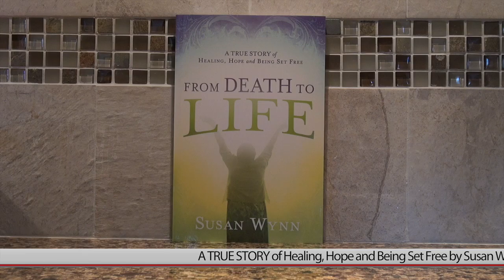BREAKERS, BILLOWS, FLOODS & FLAMES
Here’s another word that the Lord gave me to give my mother, when I was in Maine. Billows, waves, floods and flames come to us all. Why does God allow them?